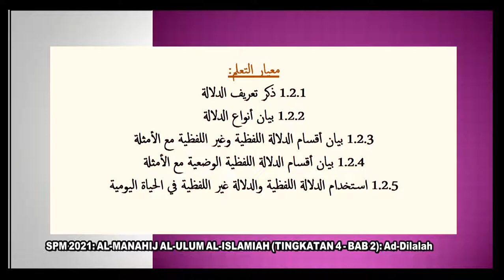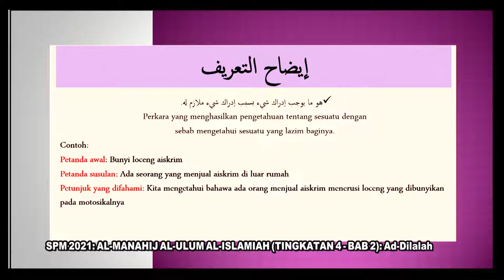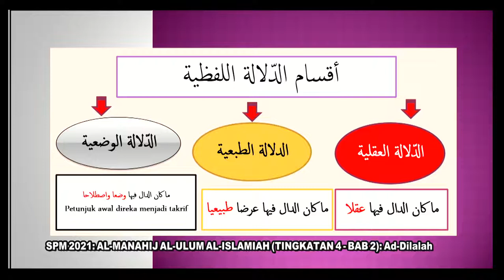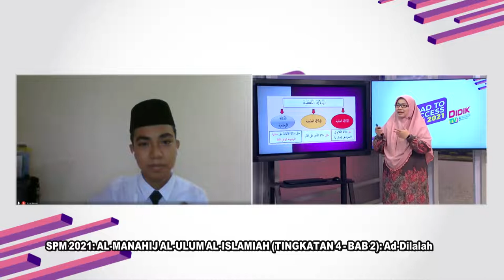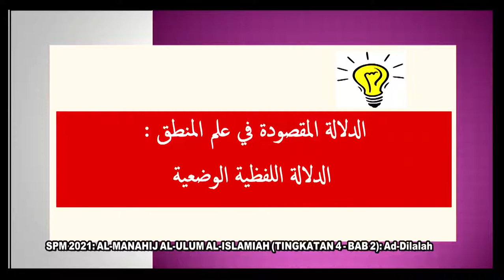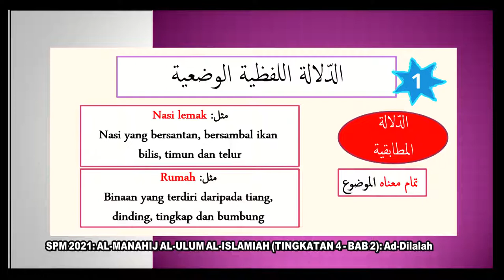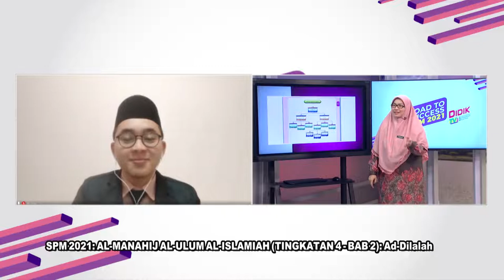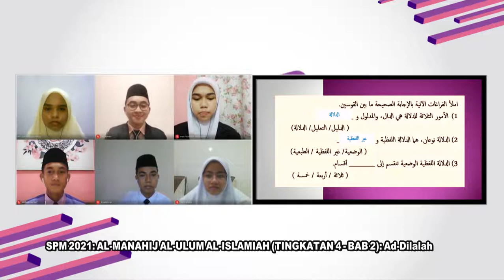DidikTV Eps 186 RTS Spm 2021 Al Manahij Al Ulum Al Islami Ting 4 – Bab 2